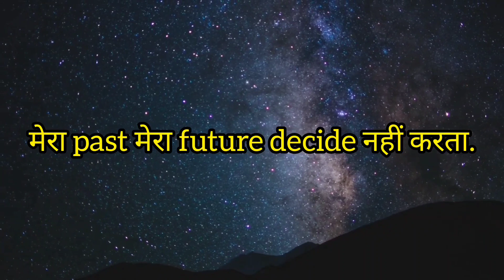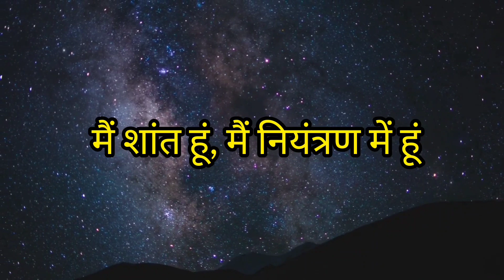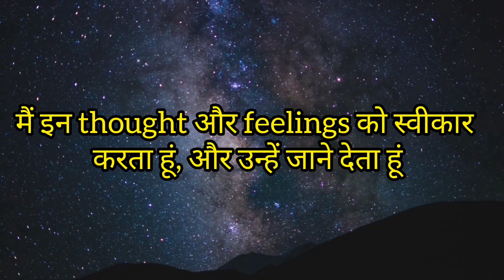Negetive Thoughts एक बार सुनते ही चली जाएगी||सब कुछ मिलेगा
Affirmation to Remove Negetive Thoughts||सब कुछ मिलेगा

Welcome to Life Healer Advocate.

I will teach you everything I know in Hindi !!

1. For Paid Consultation only WhatsApp -